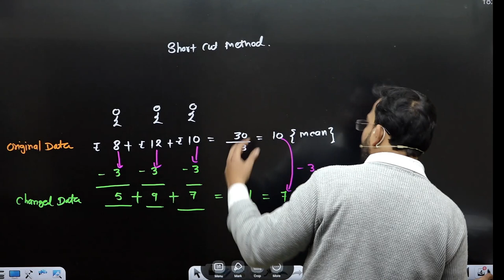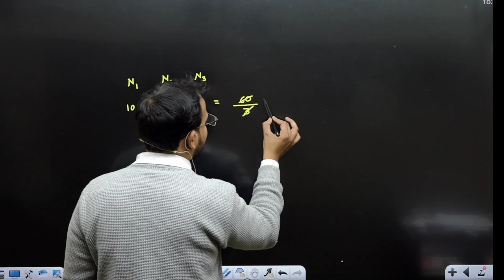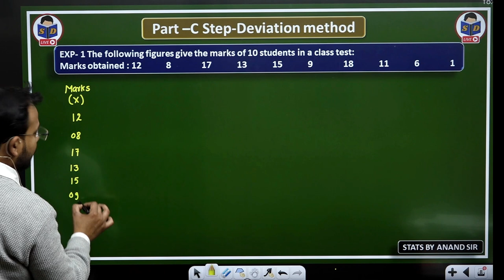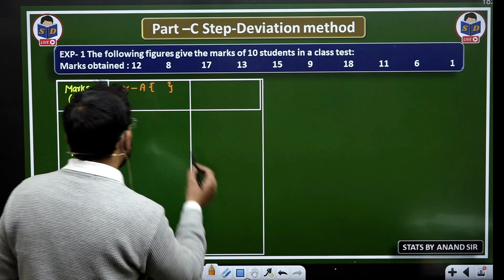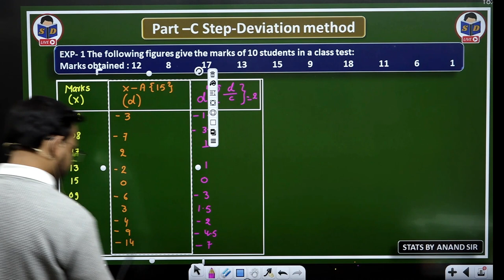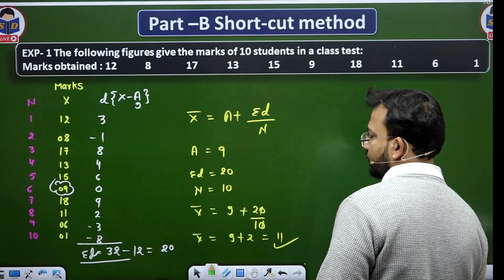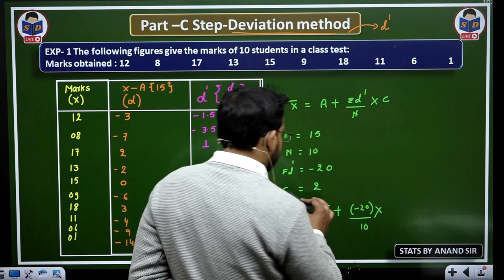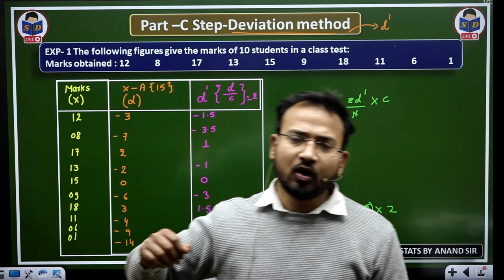business statistics for bcom | arithmetic mean individual series step deviation method | part 2